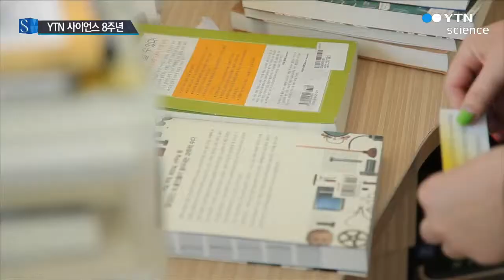YTN 사이언스 8주년…시청자 공감 콘텐츠로 도약 / YTN 사이언스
[앵커]
국내 유일의 과학기술전문방송 YTN 사이언스가 개국 8주년을 맞았습니다.

지난 8년 동안의 노하우를 바탕삼아 더 쉽고 재미있는 과학 콘텐츠로 시청자들에게 다가선다는 계획입니다.

[기자]
지난 2007년 9월 첫 전파를 송출한 과학기술전문방송 'YTN 사이언스'.

쉽고 재미있는 과학을 기치로, 과학 대중화의 외길을 걸어온 지 어느덧 8년이 지났습니다.

생생한 국내외 과학 뉴스와 자연과학에서부터 첨단 ICT, 청년창업까지, 다양한 콘텐츠가 어우러지면서 개국 당시 290만이던 시청 가구는 2,070만 가구로 늘었습니다.

이 같은 노력에 힘입어 8년 연속 공익채널에 선정되는 등 YTN 사이언스는 과학 대중화의 든든한 동반자로 자리매김했습니다.

[이석준, 미래창조과학부 1차관]
"국민이 어렵게만 느끼는 과학기술 분야를 YTN 사이언스 덕분에 쉽고 재미있게 접할 수 있게 된 것 같습니다. 과학기술을 통한 창조경제를 구현한다는 정부 정책 방향에 맞춰서 국민이 쉽게 접근할 수 있도록 계속 노력해 주시기 바랍니다."

출범 8년째를 맞아 YTN 사이언스는 새로운 도약을 준비하고 있습니다.

스마트 미디어 세대를 위한 SNS 전용 콘텐츠를 만들고, 이른바 킬러 콘텐츠를 통해 시청자의 눈을 사로잡을 계획입니다.

[조준희, YTN 대표이사]
"시청자가 공감하고 소통할 수 있는 명품 다큐멘터리와 쉽게 풀어쓴 국내외 과학뉴스 등을 통해 대중 속으로 한 걸음 더 다가서겠습니다."

YTN 사이언스는 콘텐츠의 해외 공급 프로젝트인 K-SCIENCE 사업을 통해 과학 한류의 새로운 이정표도 제시할 계획입니다.